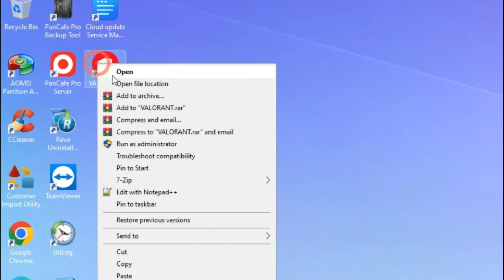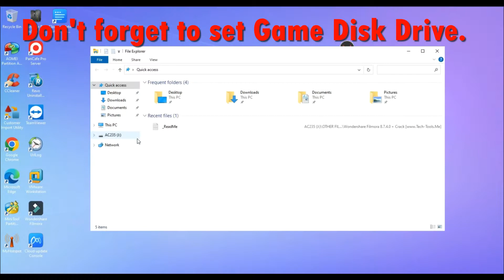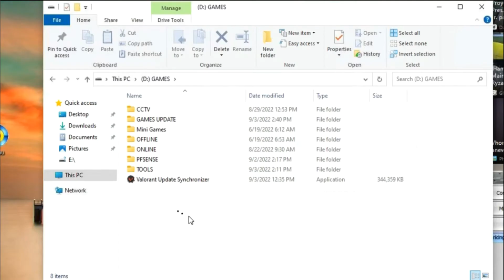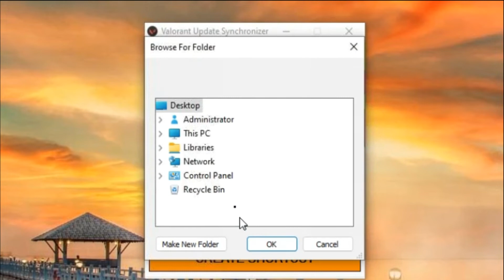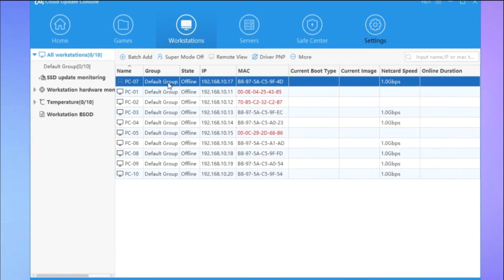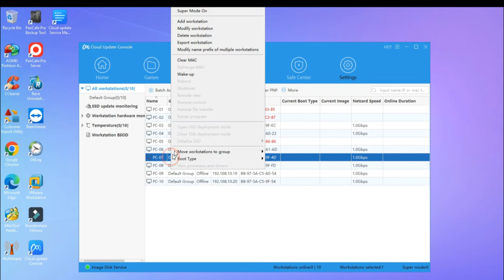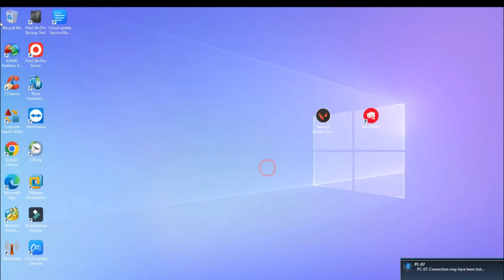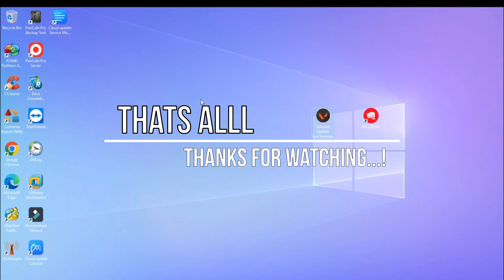Valorant Update Synchronizer App. for Diskless Server and Diskless Client.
In this video you can see how valorant game files updates sync on diskless server client after Valorant finished new updates.